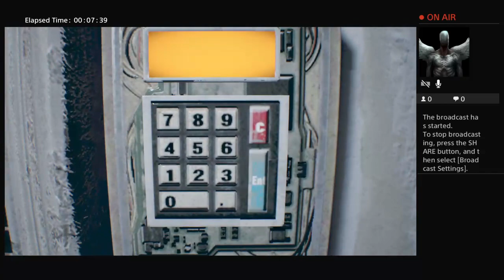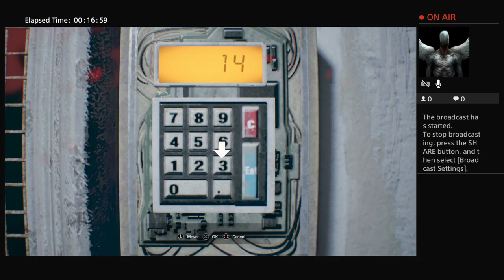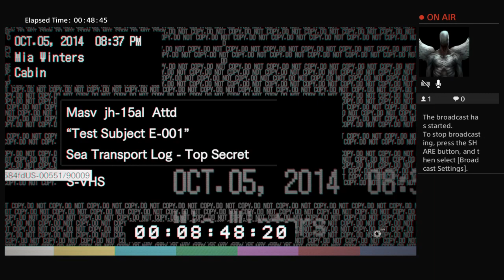zombieslayer5441's Live PS4 Broadcast